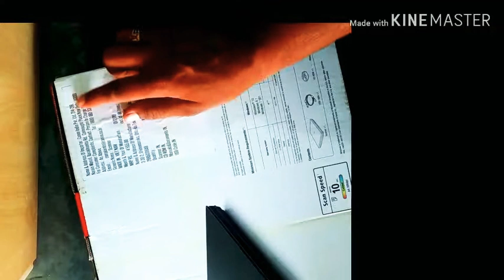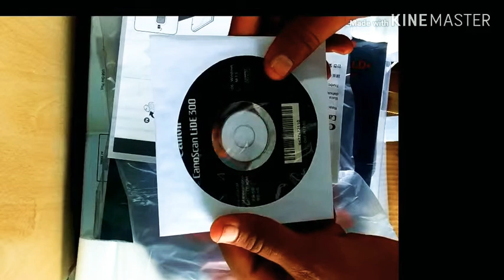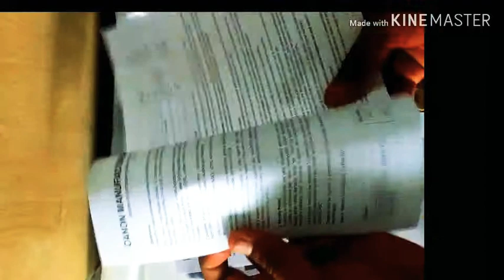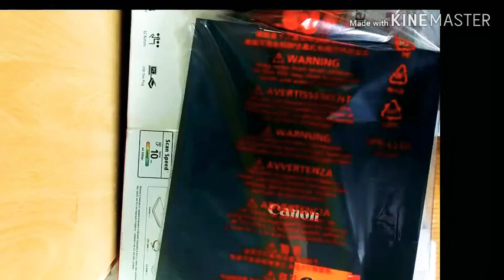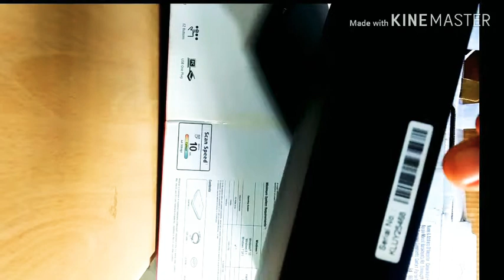Unbox A Canon Canoscan LIDE300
Namaskar dosto yeah video Canon k scanner lide 300 ke unboxing ka hai
Umed hai aapko pasand aayega Or aapke liye helpful rahega

Thanks you "Have a nice day